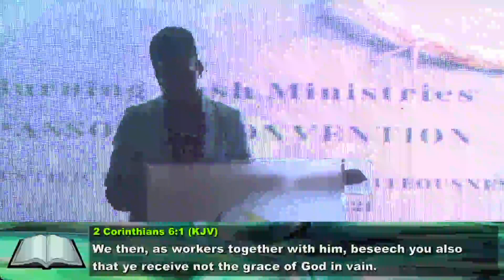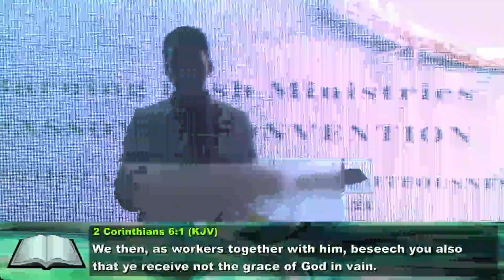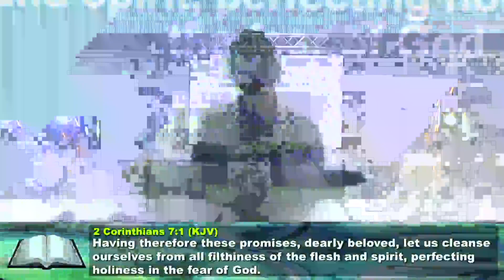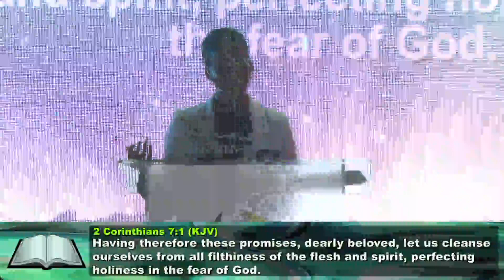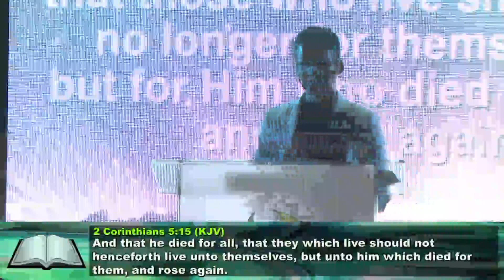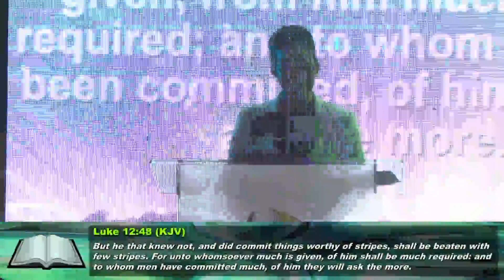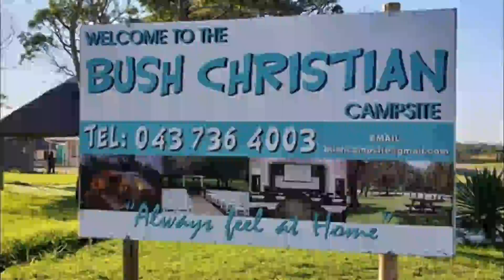Passover 2023 | Session 2 | Justification Calls for Righteousness | Miss Y. Mbobo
Passover Convention 2023
Theme: Justification Calls for Righteousness 2 Corinthians 5:21